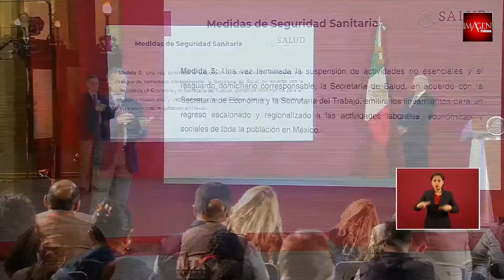¿Y dónde está el presidente?